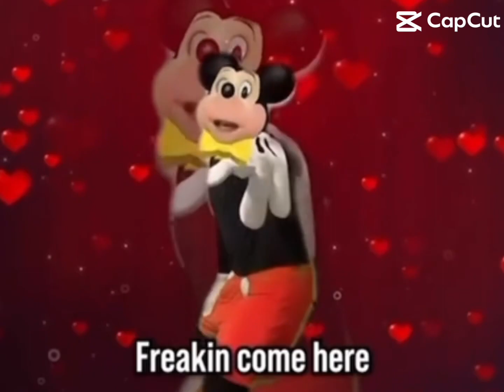May 28, 2024